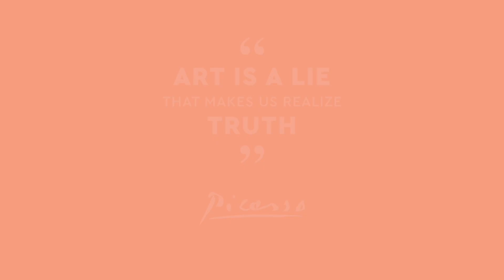FACE TO FACE Part 100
Exhibition #100
Bidula Nath Basu, a prolific painter, has been an active participant in numerous exhibitions at the state, national, and international levels. Her artistic journey includes Twenty-Six group shows and twenty solo exhibitions, featuring prestigious venues such as the India International Center, Lalit Kala Academy, Nehru Center, Bajaj Art Gallery, and Jahangir Art Gallery.
Over the years, Bidula has earned recognition for her artistic endeavors. She was honored with the "VIE.HUSET FOUNDATION" award from Norway in 1999 and 2006, leading her to showcase her work in Europe, including exhibitions at Gallery X, Gallery Soon Norske Teatret in Norway, and other European destinations in 1999, 2006, and 2019.

Among her notable awards are the "CERTIFICATE OF MERIT" from the Government of West Bengal in 1989, the "INTERNATIONAL AIRPORT AUTHORITY OF INDIA" award in 1987, and the "ALL INDIA YOUTH ART EXHIBITION COMMEMORATING JAWAHARLAL NEHRU BIRTH CENTENARY" award in 1989.

Bidula's artistic repertoire is characterized by charming watercolors and acrylic depictions of rural life and natural scenes, showcasing a realistic style and technical finesse. In recent times, she has delved deeply into Indian culture, exploring highly spiritual themes and powerful compositions rooted in mythology and dance. Her innovative series titled "DIVINITY OF GANGA" reflects her dedication to experimental and spiritually resonant art.
siddhARTha karmakar ART FOUNDATION
Presents
FACE TO FACE
SOLO Virtual art show

Exhibition #100